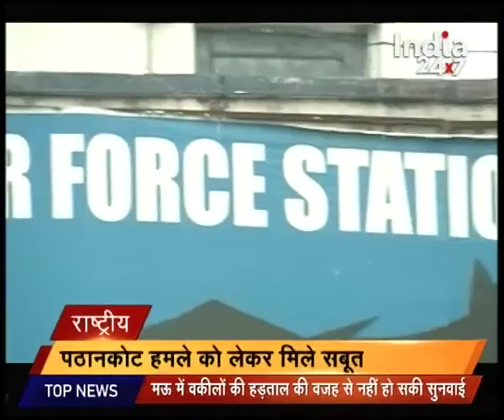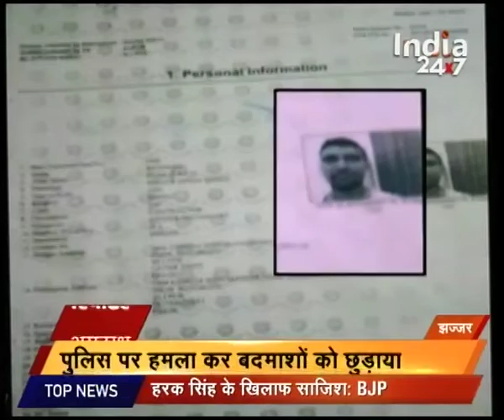Two army men martyr in an encounter with terrorists in Kashmir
Two army men martyr in an encounter with terrorists in Kashmir. to know more watch the full news story.